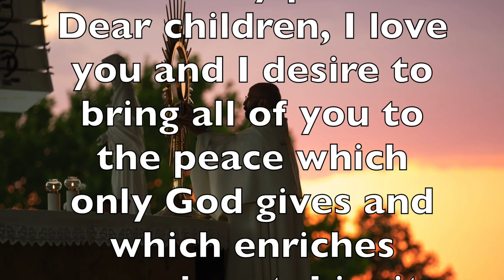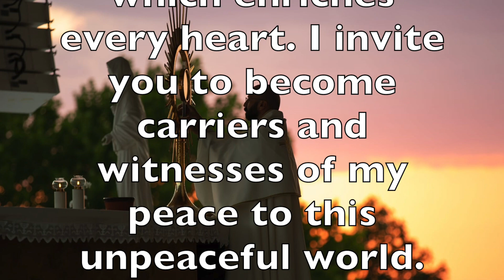Medjugorje bite size - Message for December 16th, 2021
Let us relive together the history of the messages from Medjugorje of the Queen of Peace and let us commit ourselves to live her messages daily in order to be her Apostles of Peace.